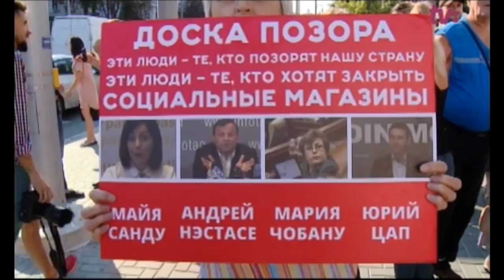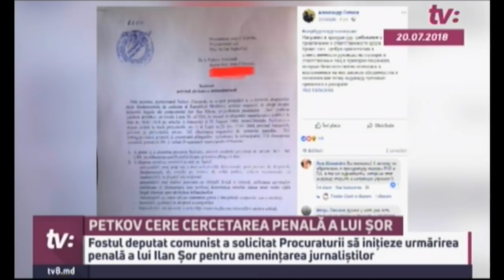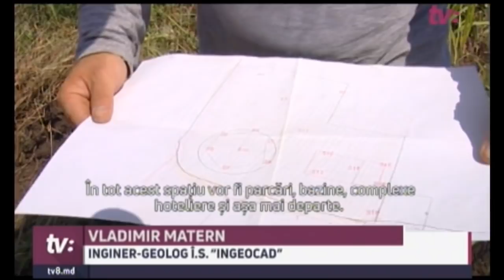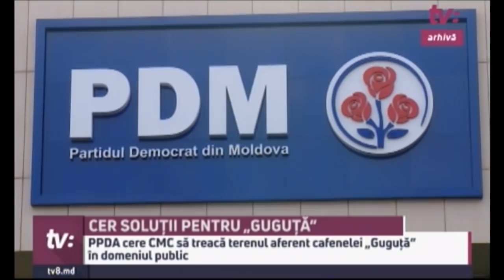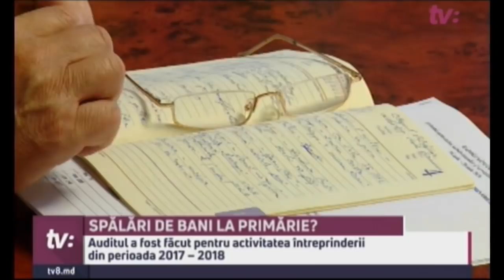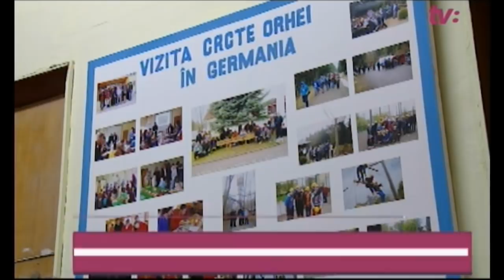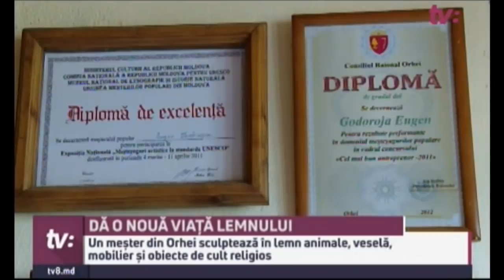ȘTIRI CU ANGELA GONȚA / 23.07.18 / Cere pedepsirea penală a lui Șor /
A murit la spital

Fetita care s-ar fi intoxicat cu Paracetamol a murit la spitalul din Bucuresti, unde fuseste transportata vineri, cu un elicopter SMURD.

Susținătorii lui Șor continuă protestele

Sustinatorii lui Ilan Sor au iesit si astazi la proteste. Acestia au venit in fata primariei capitalei unde Andrei Nastase sustinea o conferinta de presa

Cere pedepsirea penală a lui Șor

Fostul deputat comunist, Alexandr Petkov, a cerut Procuraturii sa-l cerceteze penal pe primarul de Orhei pentru amenintarile facute in timpul protestului de vinerea trecuta

Se pregătește terenul pentru arenă

Pe terenul unde va fi ridicata Arena Chisinau se lucreaza cu spor. Muncitorii dau jos livada, iar geologii testeaza solul